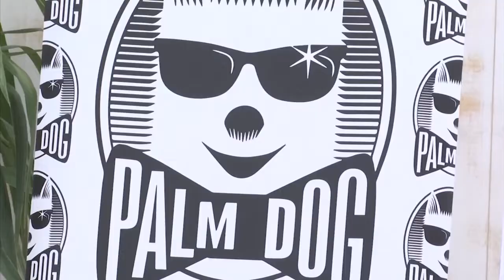Βραβεία Palm Dog στις Κάννες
Για την καλύτερη ερμηνεία σκύλου σε ταινία που μετέχει στο διαγωνιστικό τμήμα του φεστιβάλ των Καννών, είτε με σάρκα και οστά ... είτε σε ταινία κινουμένων σχεδίων